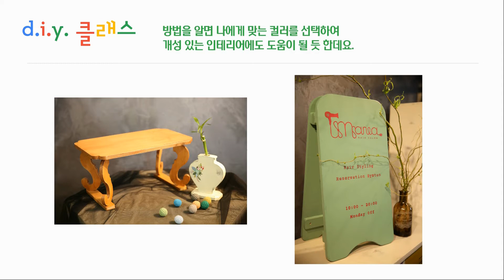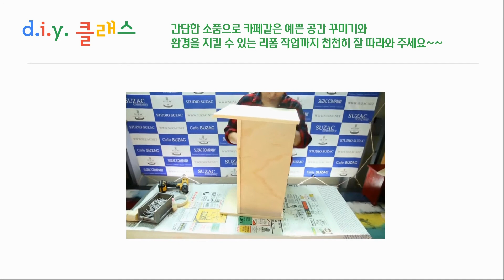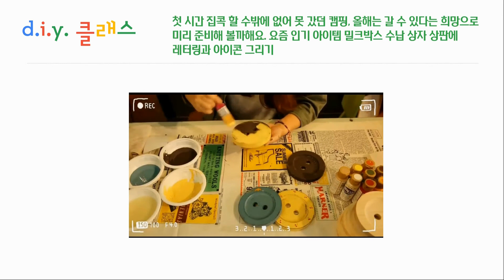쉬운거부터 시작 집에서 diy 취미클래스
안녕하세요. 수작“입니다.
2021년을 맞이하면서 하고 싶었던 취미 생활을 ‘올해는 꼭 해봐야 겠다’ 하시는 분들 계실 텐데요. 수작의 diy취미클래스를 통해서 원목과 목재, 재활용 할 수 있는 가구들에 어떻게 하면 더 가깝게, 쉽게, 편하게 할 수 있을지를 알려드리려고 해요.

diy 키트로 준비해서 영상을 보고 따라하고 모르는것은 라이브 방송으로 실사간 질문답을 받거나 소개 할께요. 좀 더 자세한 교육은 zoom클래스를 오픈해 진행하도록 준비도 되어있어요. 준비물부터 교육까지 간단하게 시작할 수 있는 클래스로 인사드립니다.

곧 쉬운 그리기 첫번째 영상이 업로드됩니다~